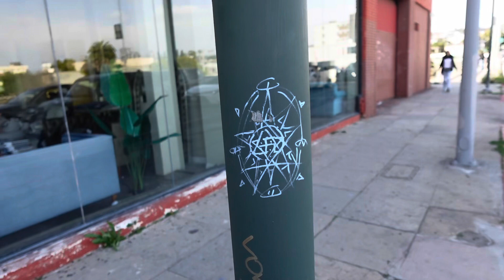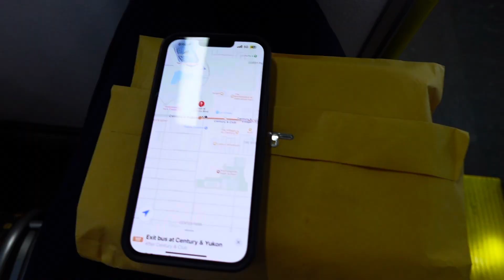I SNUCK INTO ROLLING LOUD!!!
I hope you enjoyed this video. Here’s my LinkTree in case you want to see my other socials